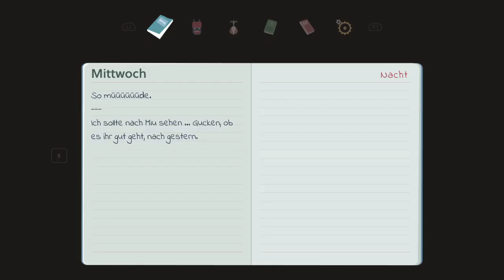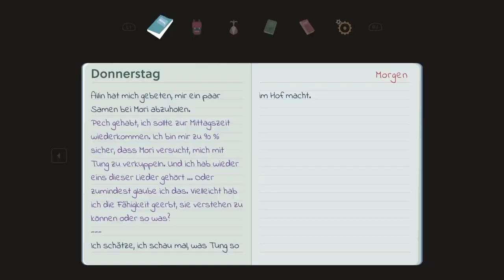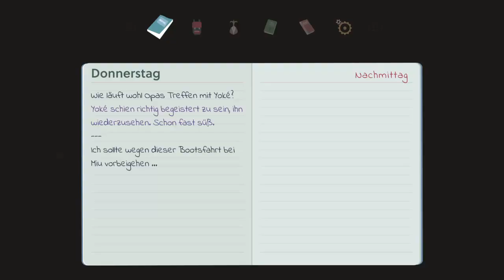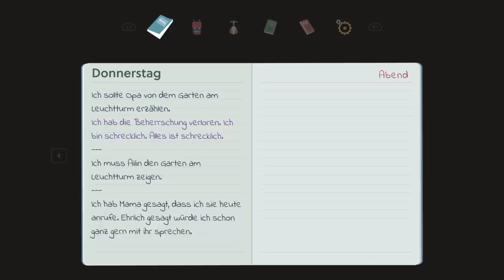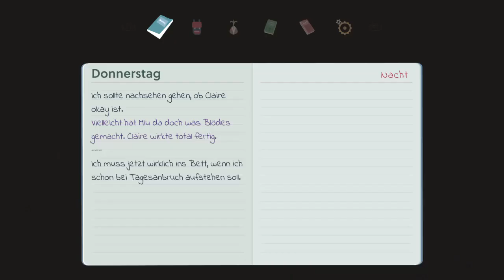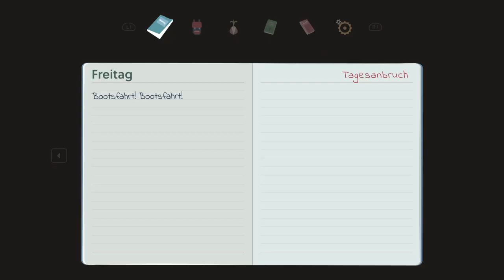[Let's Play] Mutazione - Entspannung pur (Part 2)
Wir haben für euch auf Twitch das entspannende Spiel Mutazione gespielt und dies ist die Aufzeichnung des Streams.